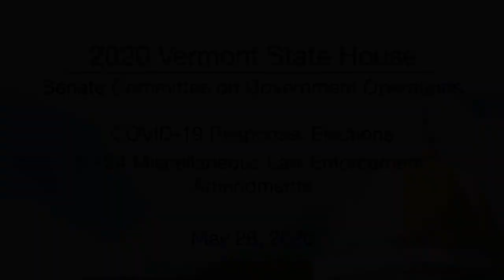Vermont State House - COVID-19 Response: Elections, S.124 Misc. Law Enforcement Amendments 5/26/2020